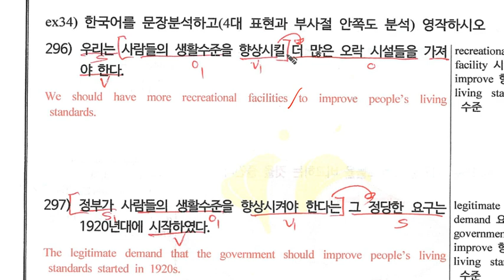1-2탄_영작_296.mp4